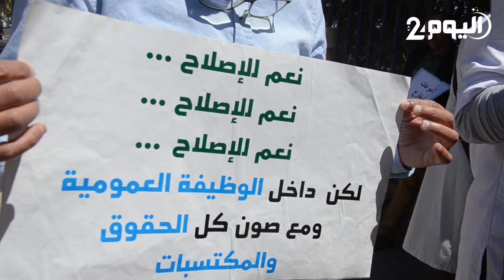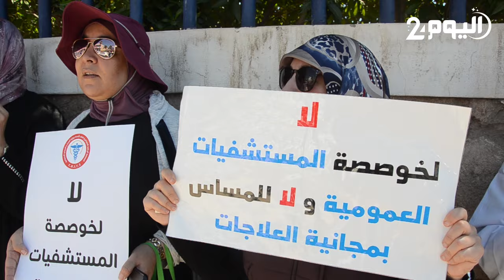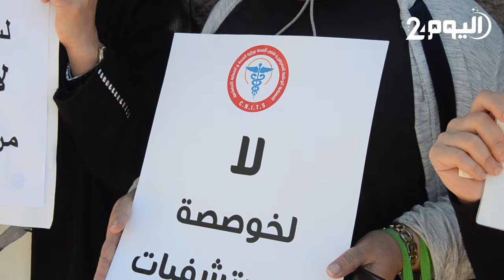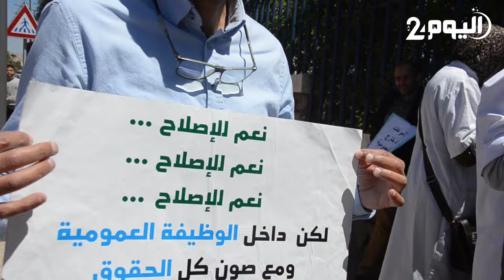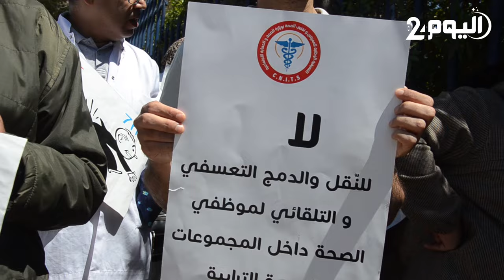اطباء غاضبون في اكادير : المجموعات الصحية الترابية ستجهـز على مكتسبات موظفي الصحـة